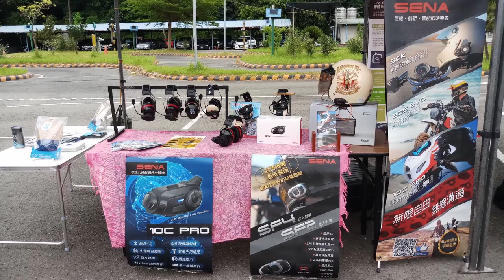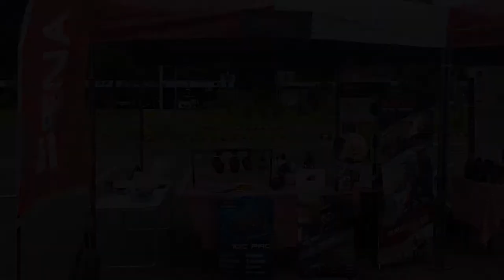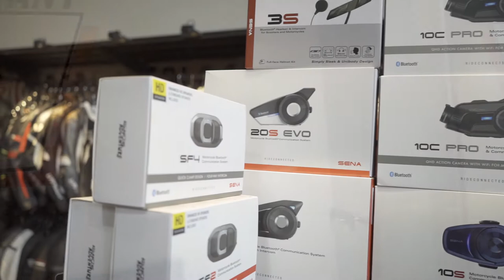2019聽見SENA巡迴體驗會